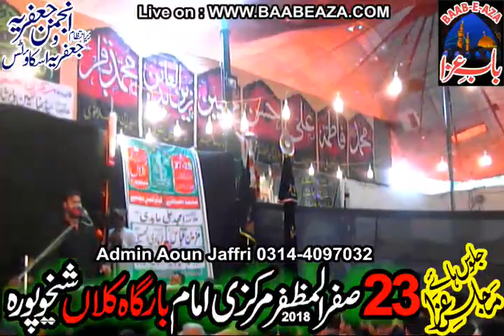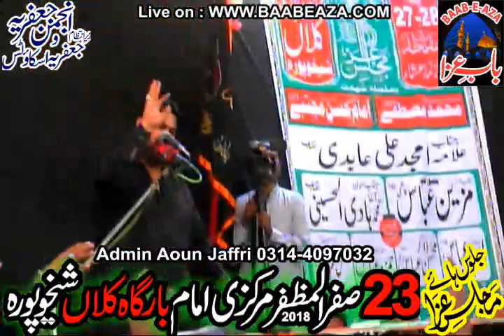Molana Altaf Hussain Malsi Majlis e Aza 23 Safar 2018 Imam bargah Kalan SKP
Our mission is spread the Azadari-e-Imam Hussain (as) in all over the world with Live Streaming of Majaalis-e-Aza, Shab-Be-Daari, Jashan & Majaalis of Ashra-e-Muharram-ul-Haraam..